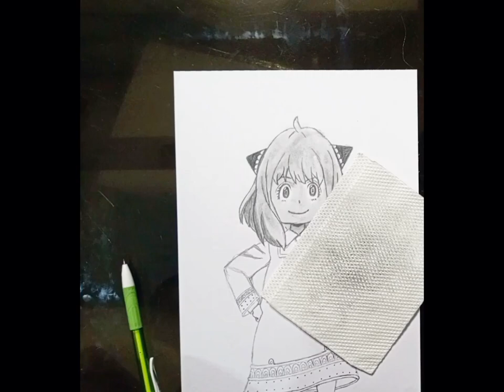How to Draw Anya Forger | Spy X Family